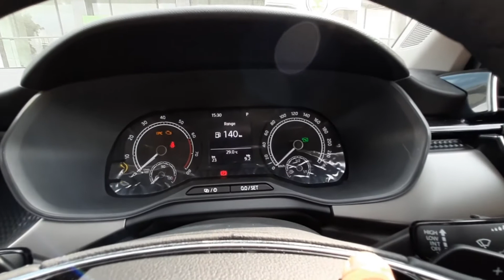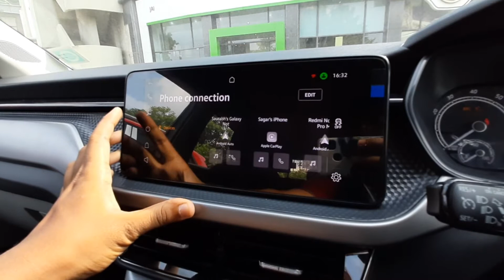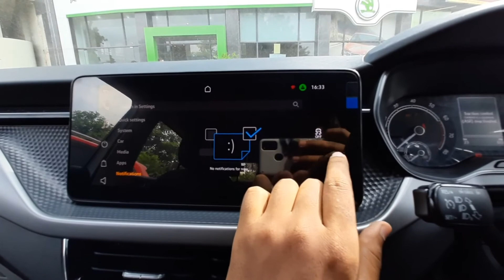Skoda Kushaq Ambition Automatic | interior, exterior, onroad price and features | Clutchless Singh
Skoda Kushaq Ambition is a mid-sized SUV and is one of the best performance oriented car in it's segment.

Location- JMD Pacific Square, Near 32 Milestone, Chander Nagar, Sector 15, Part-II, Gurgaon - 122001